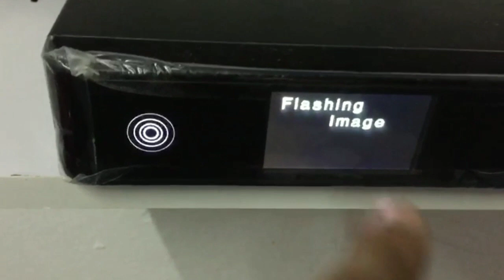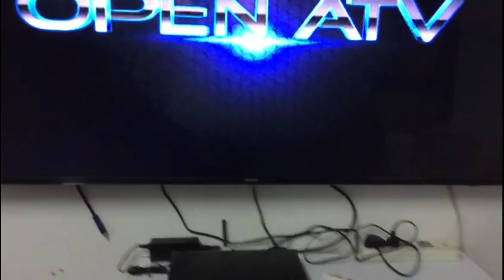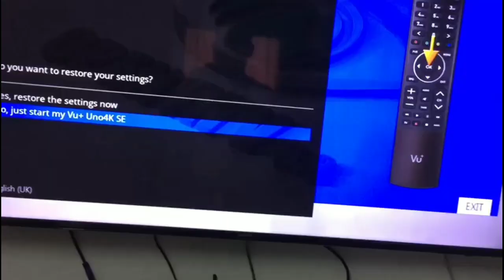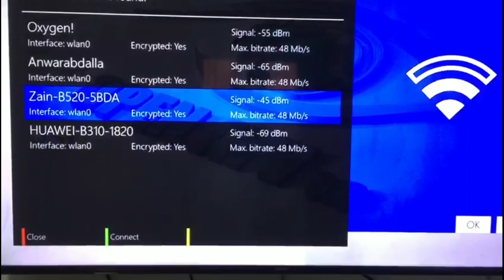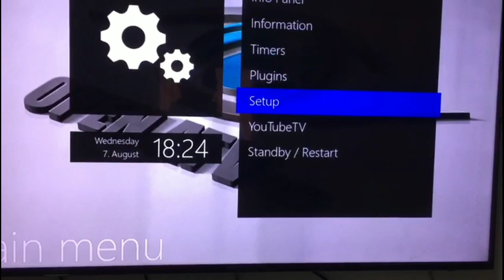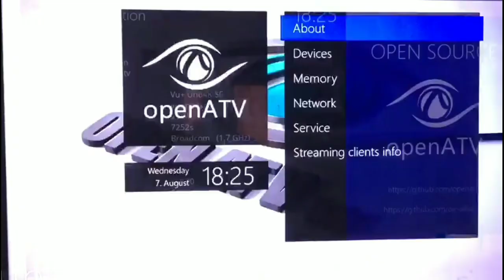Linix vu plus UNO 4k se multimedia digital raceivar to install image and plugin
Linix vu plus plugin install
Linix vu plus image update
linix Vu plu UNO 4k se